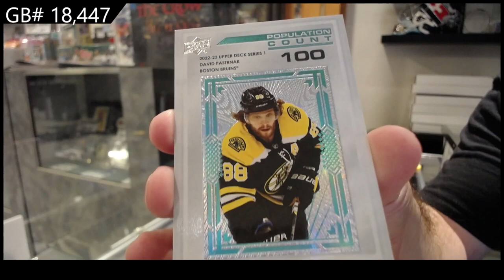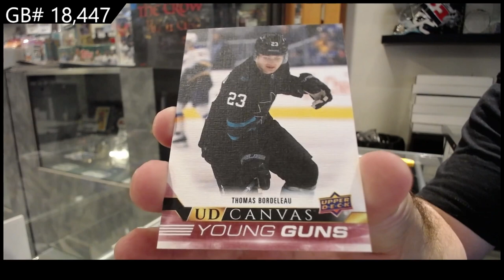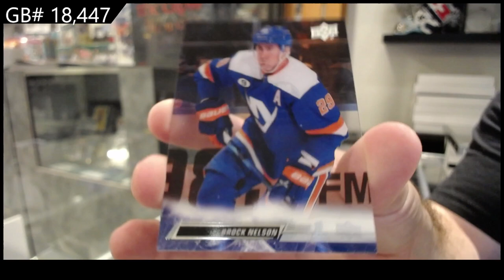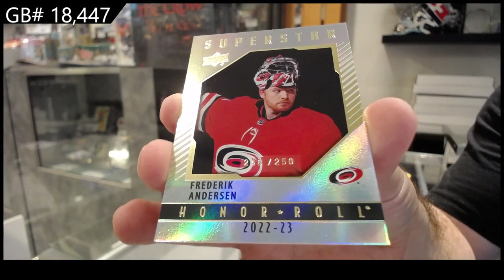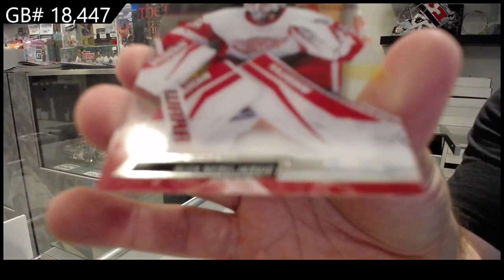22-23 Upper Deck Series 1 Hockey 3 Box Break - C&C GB #18,447